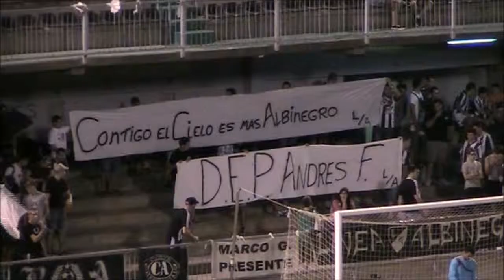C.D.CASTELLÓN 0-0 AT.SAGUNTINO, partido de ida Copa RFEF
18/09/13 C.D. CASTELLÓN 0-0 AT. SAGUNTINO, semifinal fase territorial Copa RFEF, partido de ida